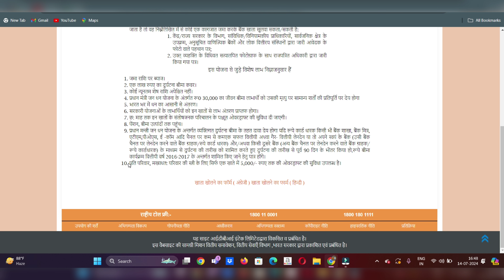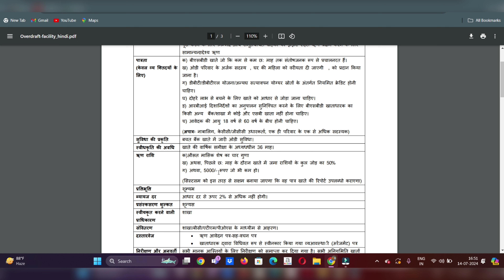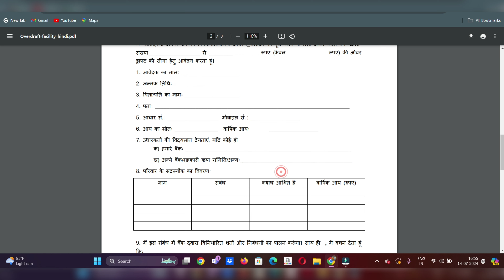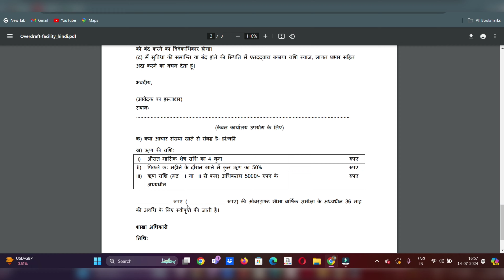जन धन खाते पर मिलेगा गज़ब का फायदा PMJDY Account OD benifit 2025 PM Jan dhan Yojana benifits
जन धन खाते पर मिलेगा ₹5000 फ्री में ऐसे अप्लाई करें PMJDY Account OD benifit 2024
pmjdy account benefits
pradhan mantri jan dhan yojana benefits
pmjdy account benefits in tamil
jan dhan yojana bank account
jan dhan account benefits in telugu
how to open jan dhan account
jan dhan yojana bank account facilities
jandhan account
how to open jan dhan account online
jan dhan account benefits
jandhan account benefits
pmjdy account benefits 2024
jan dhan yojana bank account opening online sbi
over draft facility
overdraft limit
what is overdraft limit
what is over draft limit
10000 ki over draft kaise milega
difference between loan and overdraft limit in hindi
10000 ki free over draft kaise milega
pm over draft par kitna intrest dena hoga
how to apply pm jan dhan over draft
jan dhan yojana me over draft benifit kaise le
jan dhan ka over draft kaise apply kare
bank ki over draft suvidha par kitna byaj lagega
pmjdy insurance cover
PMJDY Yojna explained
Financial inclusion in India Benefits of
PMJDY Yojna
How to open PMJDY account
PMJDY account features, PMJDY scheme details
PMJDY Yojna update
PMJDY success stories
PMJDY impact on rural India
PMJDY Yojna latest news